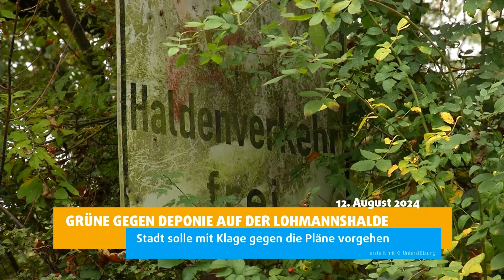STUDIO 47 .nachrichten | 12.08.2024 | LEICHE IM WOLFSSEE ENTDECKT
Die Themen in den „STUDIO 47 .nachrichten“ vom 12. August 2024:

• Leiche im Wolfssee entdeckt: möglicherweise vermisster 31-Jähriger gefunden
• Polizei sucht nach Schützen: Öffentlichkeitsfahndung nach Schüsse auf 903 eingeleitet
• Freunde und Familie trauern um Yasin: Kerzen & Blumen erinnern an verunglückten Jungen
• Grüne gegen Deponie auf der Lohmannshalde: Stadt solle mit Klage gegen die Pläne vorgehen
• Polizei Duisburg sucht nach neuen Talenten: Beamte warben um Nachwuchs in der Innenstadt
• MSV Duisburg feiert Derby-Sieg: Meidericher mit 2:0 erfolgreich in Oberhausen